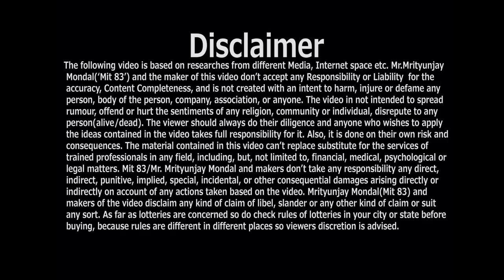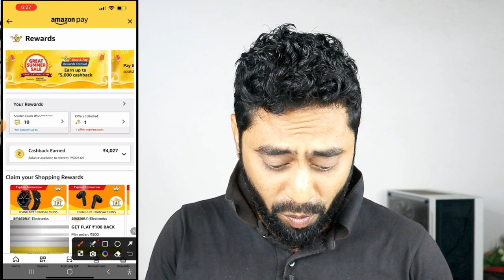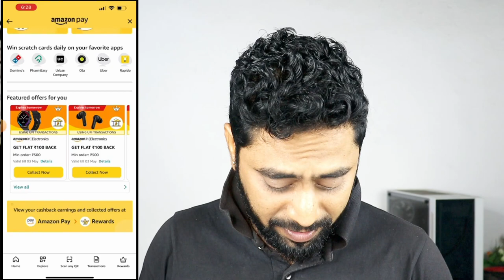Rs5000 Amazon pay cashback in Amazon great summer sale | Mit 83